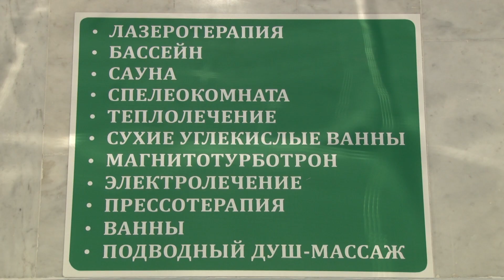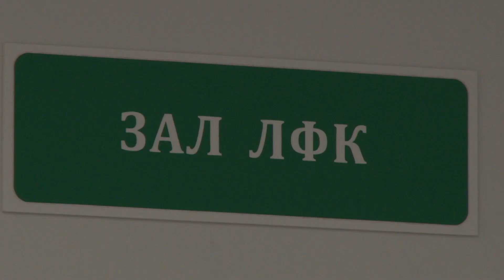В Солигорске проходят реабилитационный курс после болезни коронавирусом